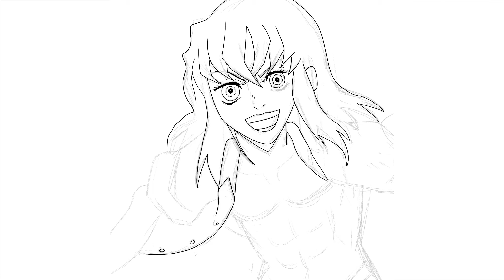Drawing Inosuke Hashibira From Demon Slayer (SPEED DRAWING ART #178)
In this video I'm going to draw inosuke hashibira from demon slayer